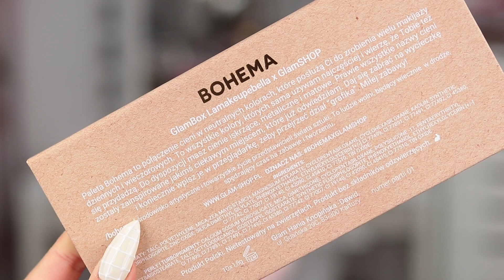BOHEMA | lamakeupebella x Glamshop | Bella zestaw do ust | MIESIĄC POLSKICH MAREK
Test kolekcji Glamshop x lamakeupebella

00:00 Wstęp
00:50 Omówienie palety
03:02 Swatche cieni
06:54 Pierwszy makijaż
11:10 Drugi makijaż
13:26 Test zestawu do ust
18:07 Podsumowanie palety

MÓJ MAKIJAŻ
Resibo Glow Self-love BB Cream in Natural Beige
NYX Pro Foundation Mixer in Olive
NYX Can't Stop Won't Stop Contour Concealer
Benefit Dr. Feelgood Loose Powder
Ecocera Peru Bronzer
My Secret Blusher in 105 Pure Peach
Wet N Wild Megaglo Highlighter in Precious Petals
Paese Wonder Glow Highlighter
MAC Pro Longwear Paint Pot in Soft Ochre
Glam Shop BOHEMA by lamakeupebella
Benefit Roller Lash Mascara
Visofree False Lashes in D109
Glamshop x lamakeupebella Bella Zestaw do ust - Konturówka 03 + błyszczyk